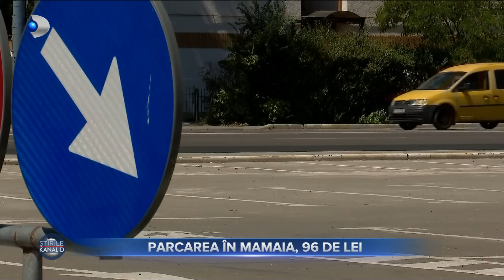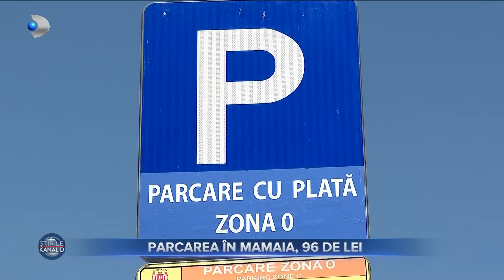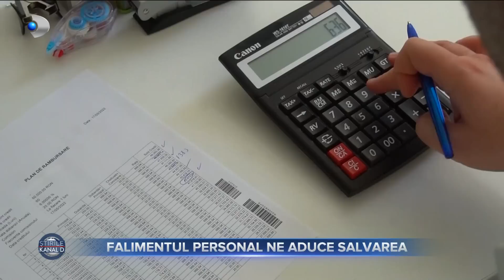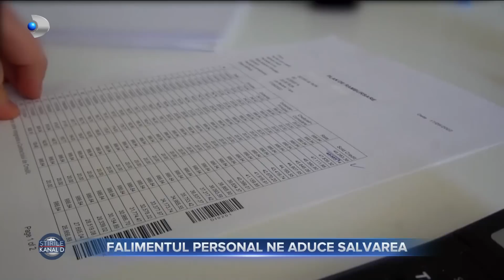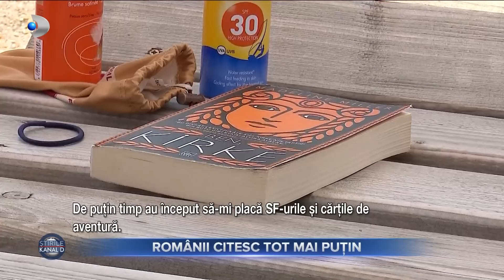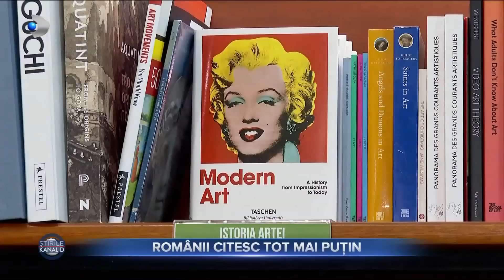Stirile Kanal D (14.07.2022) - Bebelus repatriat dupa 6 luni de chin | Editie de dimineata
00:00 - Intro
00:01 - Bebelusul roman preluat de autoritatile din Danemarca a ajuns aseara in Romania cu bunicii lui. Este primul motiv de bucurie pentru parintii copilului care au luptat jumatate de an pentru a demonstra ca sunt nevinovati.
02:47 - Parcarile din Mamaia sunt in centrul unui scandal urias intre primarie si hotelieri. Turistii achita 96 de lei pe zi pentru a parca in Mamaia.
05:07 - Intre timp, in Romania, ratele tot mai mari la banca ii lasa pe oameni cu buzunarele goale la final de luna.
07:44 - METEO | Cum va fi vremea azi?
09:05 - 93% dintre romani nu au cumparat nici macar o carte anul acesta. Putini sunt cei care se relaxeaza citind.
10:50 - In tara cu cele mai multe accidente din Europa, peste 8.000 de romani sunt abandonati de stat in fiecare an.